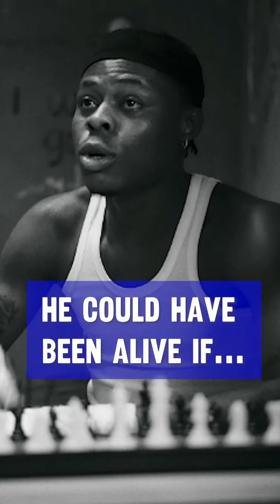Rest In Peace MOHBAD